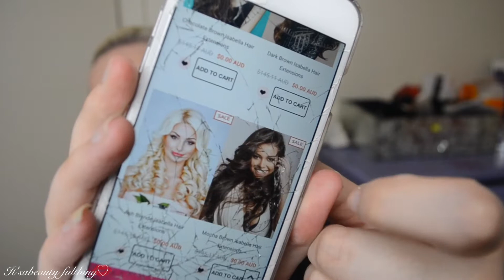First impressions "Belle" extensions (Tana Mongeau vibes)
Hey guys!
So a subscriber suggested I get these extensions, the length is amazing but the quality and color is just slightly off, plus it's synthetic- it won't last a few wears!

immyownboss22

immyownboss22

immyownboss72

🖥  editor: Final Cut Pro x version 10.3.4
📷  camera: NikonD3100